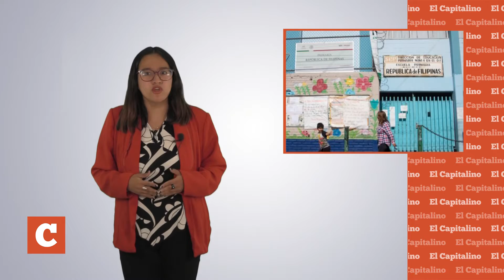Síntesis vespertina del 19 de Junio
Síntesis vespertina del 19 de Junio por Angela Solis